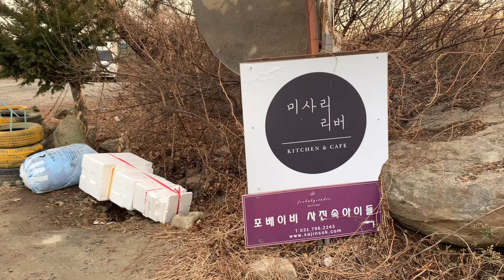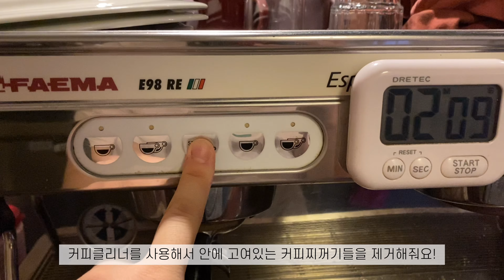[카페알바 브이로그] 미사리 한강뷰 레스토랑 겸 카페 ‘리버’ 알바생의 주말 엿보기 | 미사리카페 | 친구랑 같이 알바하기 | 드라이브하기 좋은 카페 | 하남시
안녕하세요 오랜만에 일상 브이로그로 찾아온 긍정만입니다~
2020년 4분기부터 지금까지 저는 카페 알바를 하면서 시간을 보내고 있는데요!
친구와 함께 알바를 하고 있는지라 추억을 쌓을 겸 카페 홍보차 이렇게 브이로그를 찍어보았습니다!